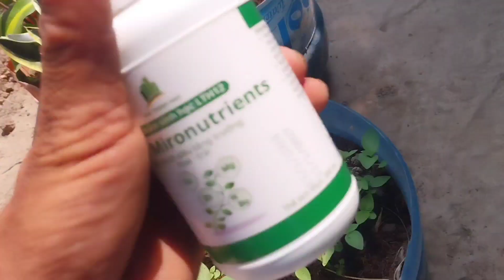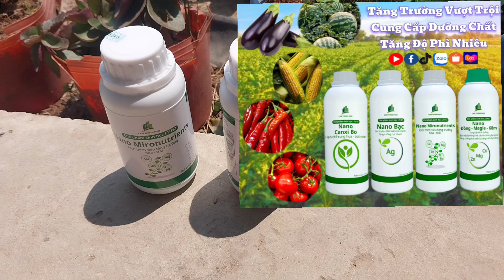Trả lời câu hỏi khán giả trồng quế hỏi thời gian vừa qua//Zalo 0378338060